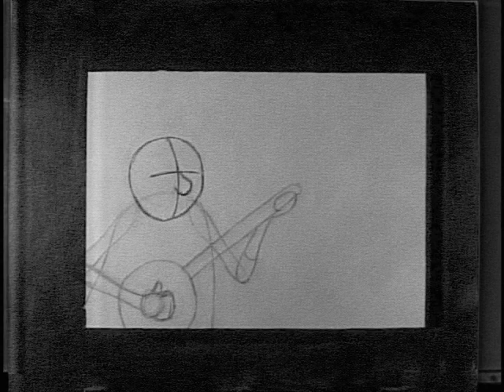Old Pappy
This is my final for Animation 1. It took much longer than I thought, so it's not as good as I was hoping.